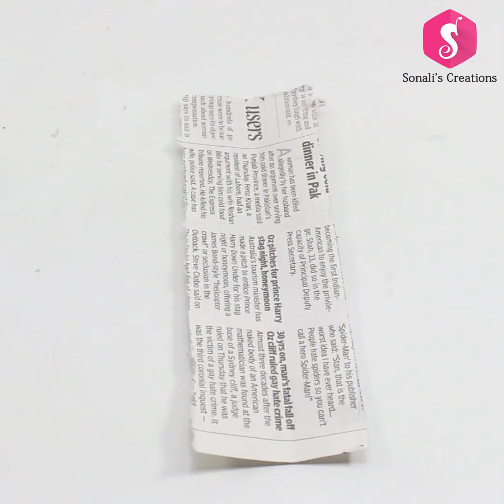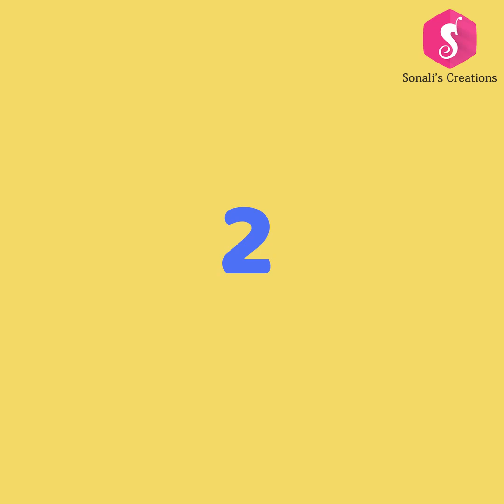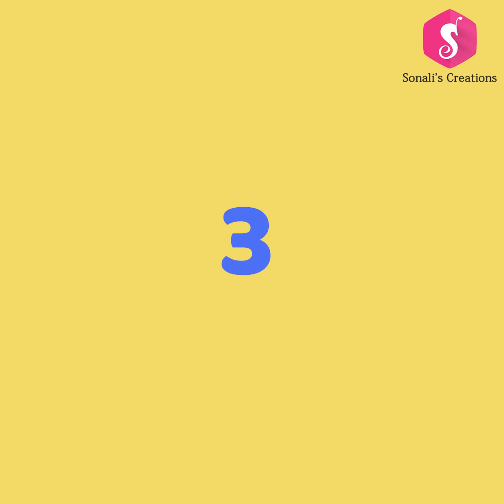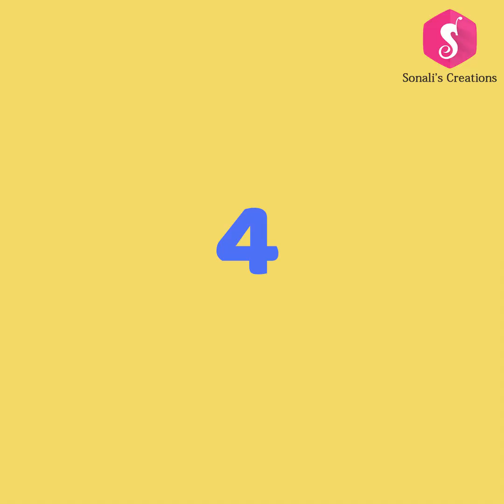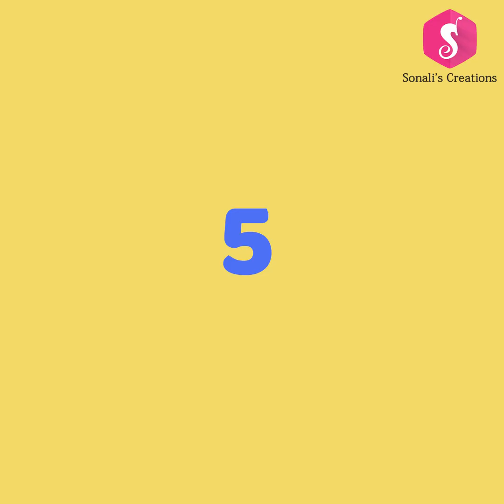5 Basket Crafts ideas from Waste Things | Use Full DIY Basket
Here are comes best ideas of Basket Making!

Song
Forever
Artist
Vanze, Brenton Mattheus